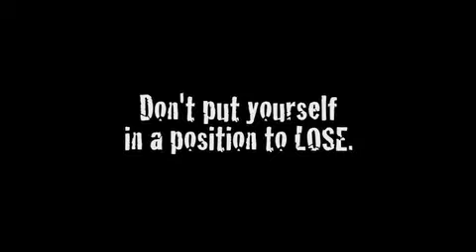Student Welfare and Development - Use Your Head